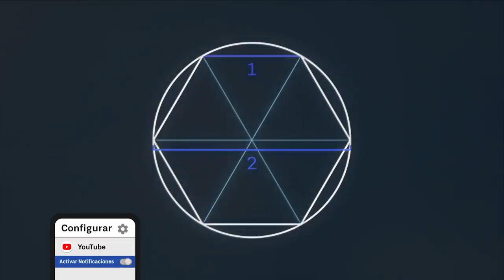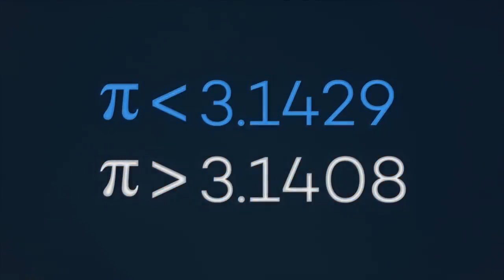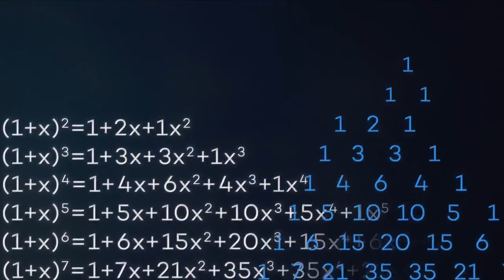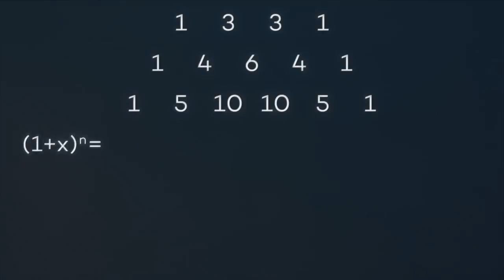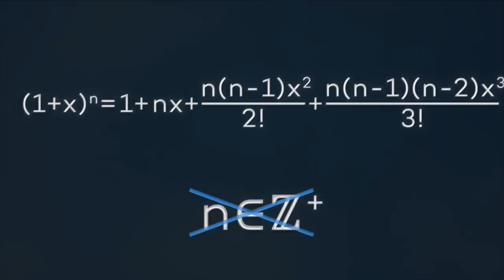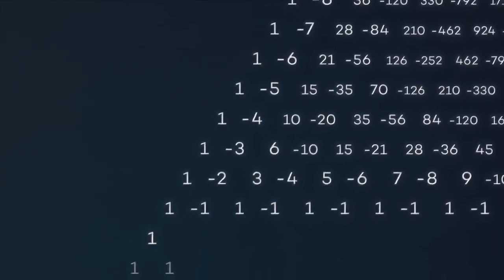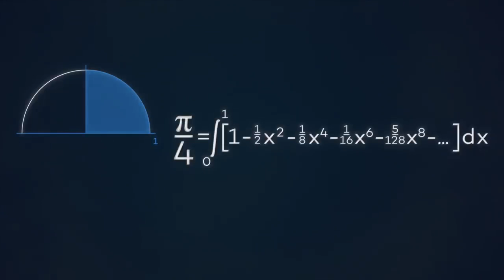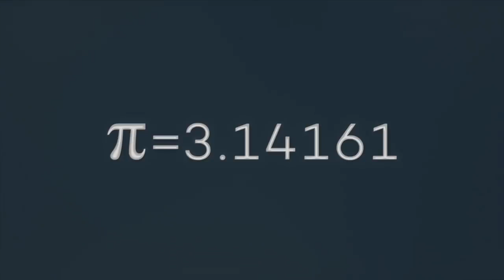calculo y numero pi